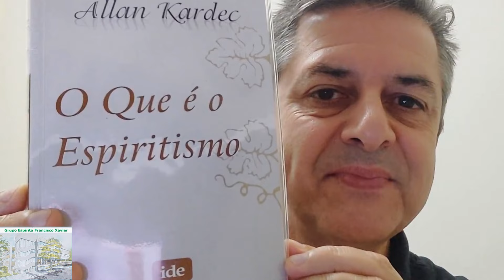Nem todos que dizem "Senhor, Senhor!" entrarão no reino dos céus - José Henrique Gomes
O Evangelho segundo o Espiritismo, Capítulo XVIII - Muitos os chamados e poucos os escolhidos, Nem todos que dizem: Senhor! Senhor! - Entrarão no reino dos céus. 6, palestrante José Henrique Gomes, trabalhador e evangelizador do Grupo Espírita Francisco Xavier.